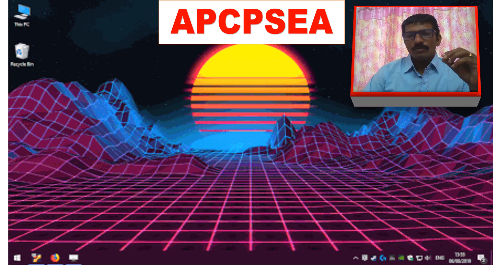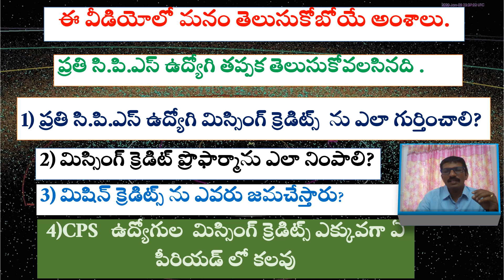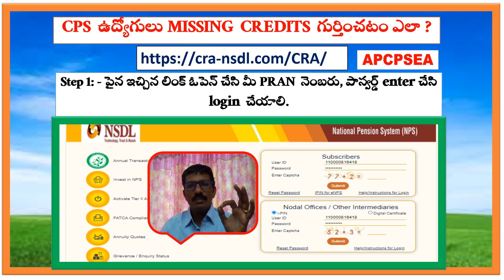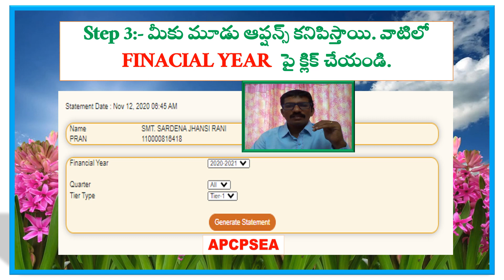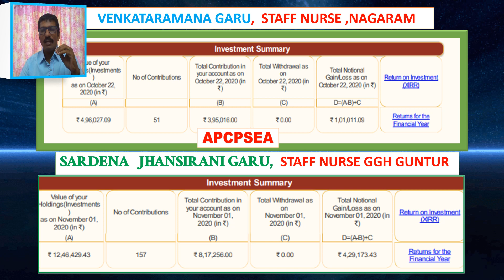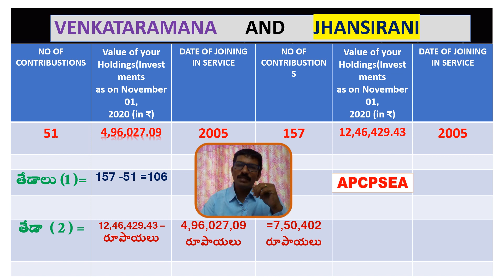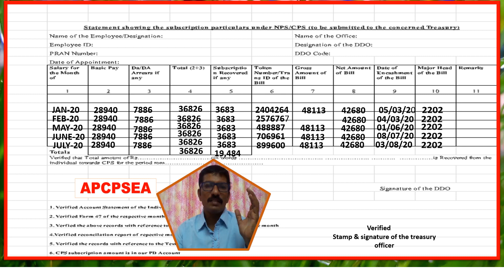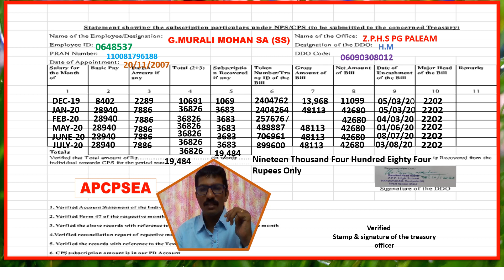APCPSEA CPS ఉద్యోగుల మిస్సింగ్ క్రెడిట్స్ సమస్యలుఏలా పరిష్కరించాలి.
MISSING CREDIT PROFROMA HOW TO FILL